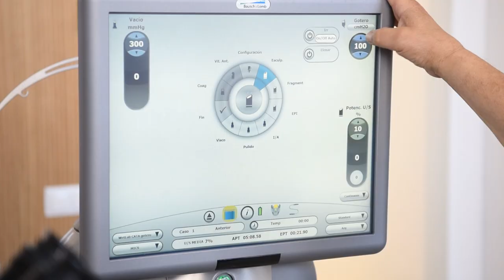1er Curs Clinic Eye Trainig Center de l'Hospital Clínic de Barcelona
L’Hospital Clínic de Barcelona ha impulsat la creació del Clínic Eye Training Center (CETC), una àrea puntera de formació en cirurgia que forma part de la nova àrea quirúrgica d’Oftalmologia, al recinte de la Maternitat. Es tracta del primer projecte d’entrenament pràctic en Oftalmologia en un centre públic a Europa integrat en una àrea quirúrgica amb una zona específica per a docència. L’objectiu és que alumnes de grau de Medicina i Bioenginyeria, metges MIR i oftalmòlegs rebin la millor formació en aquesta especialitat.